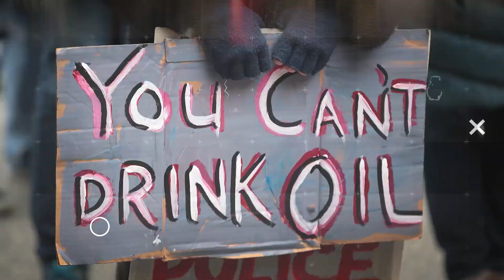Commuters Walks Through Flooded NYC Subway (VIDEO)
Watch these commuters push through the flooded waters of the New York City subway. John Iadarola and Brett Erlich break it down on The Damage Report.

"Some subway system ya got there. This is the 157th St. 1 line right now."